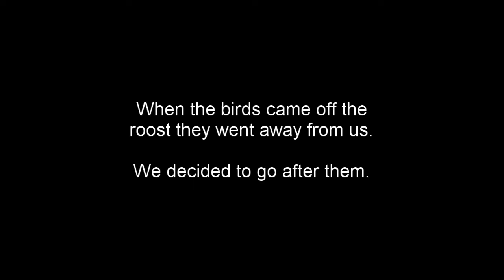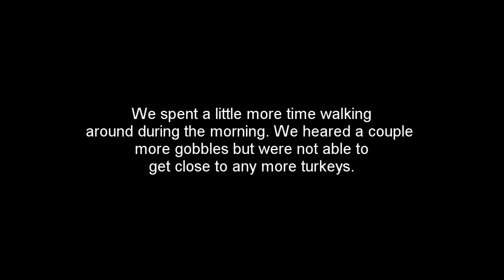2021 Youth Day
Youth Turkey Day 2021